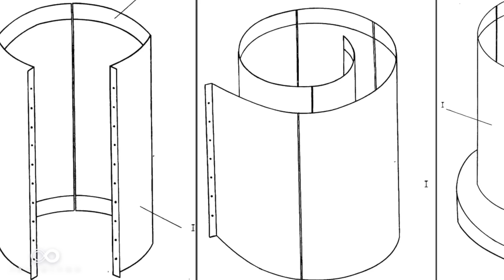¡VIAJA a TRAVÉS del TIEMPO con los ESPEJOS KOZYREV! | Infinitos con Martha Higareda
DESENTRAÑANDO LOS SECRETOS DEL UNIVERSO 😱
Sumérgete en el fascinante mundo de los espejos Kozyrev, objetos extraordinarios que desafían nuestra comprensión convencional del tiempo y el espacio 👀

En esta cautivadora exploración, vamos a un viaje profundo hacia los misterios que rodean a los espejos Kozyrev. Descubre cómo estos objetos aparentemente simples pueden tener el poder de reflejar más que solo la luz; pueden reflejar los límites de nuestra comprensión científica 😱

A medida que desentrañamos los conceptos detrás de los espejos Kozyrev, te adentrarás en teorías revolucionarias que sugieren la posibilidad de manipular el tiempo y explorar dimensiones alternativas 🙌🏻

¿Qué te pareció el episodio de esta semana? 👀